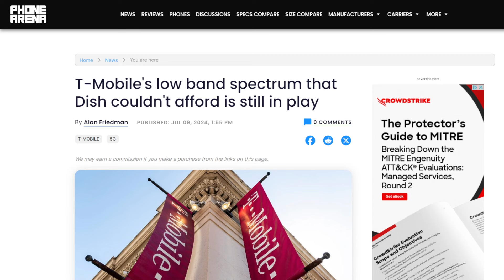T-Mobile Needs to Move On But Verizon & AT&T Could Be Buyers. | Boost Mobile Dish Wireless